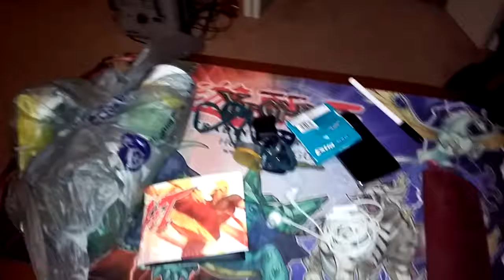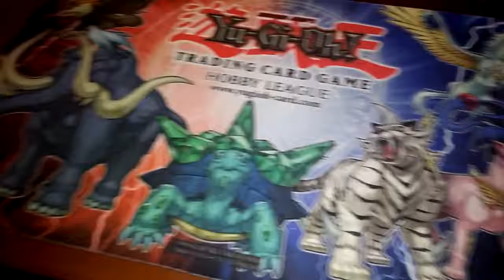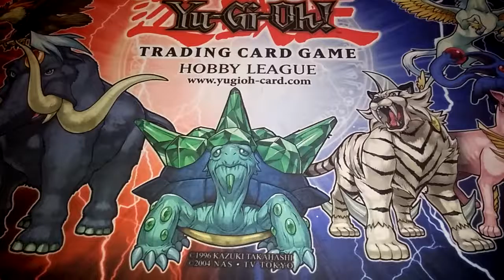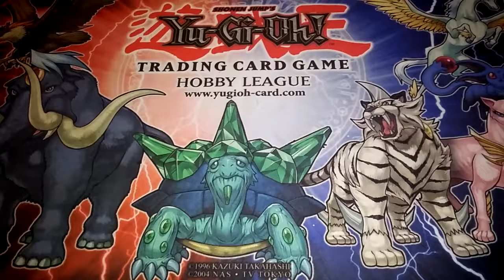Getting ready for WCQ Pittsburgh PA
Packing up my belonging and cards and stuff getting ready to head up the Pennsylvania which will be a 8+hr trip but we'll make it and have a good time. Hope to see all of y'all there!